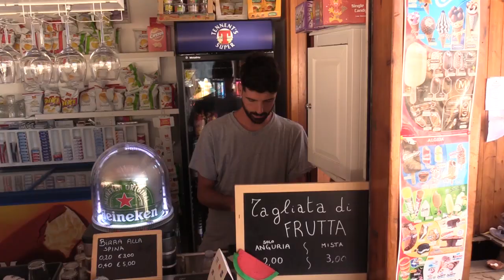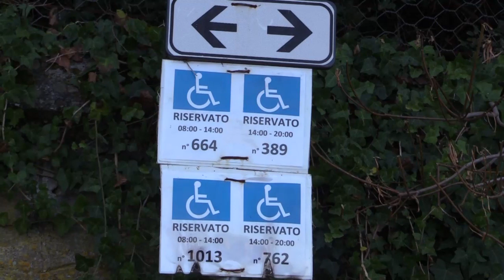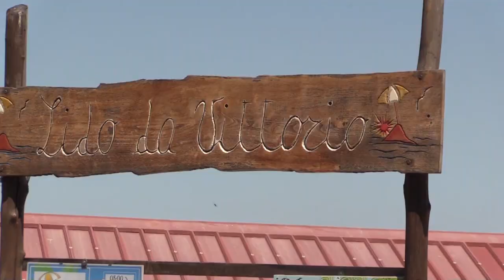Mare accessibile, Rostan (LeU): "Albo regionale dei lidi senza barriere"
“La Campania sia regione pilota sul tema dell’accessibilità ai lidi balneari, a partire dalla realizzazione di un albo che censisca e aggiorni tutte le strutture realmente attrezzate per un’ospitalità che sia realmente inclusiva”. E’ la proposta della vicepresidente della Commissione Affari sociali della Camera, Michela Rostan, al termine dell’incontro che si è tenuto presso il Lido “Da Vittorio” di Vico Equense alla presenza di Francesca Esposito e Luigi Milano del comitato Spiaggia Superabile, del gestore del lido, Gianluca Mario, e del Presidente del Consiglio comunale, Massimo Trignano.